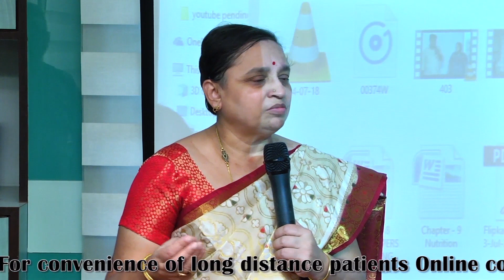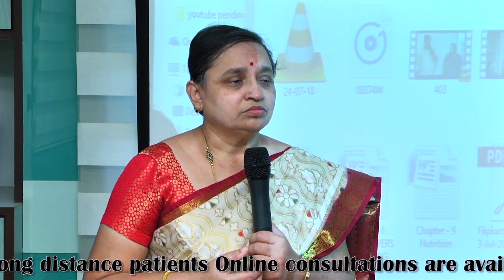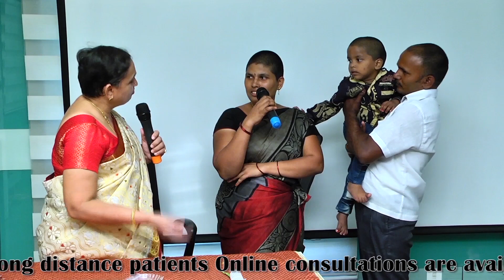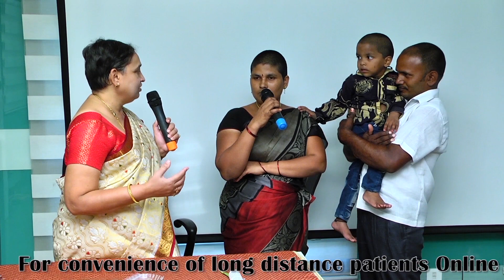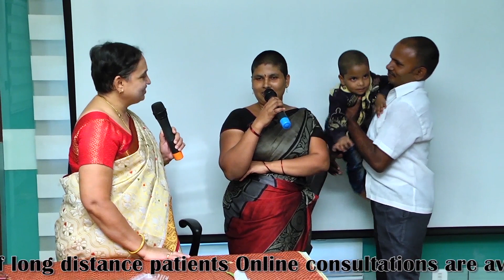415 One of our patients sharing her fertility treatment experience with us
Feedback of our patient how our fertility treatment helps her to conceive naturally.